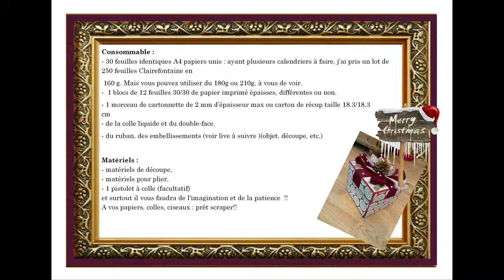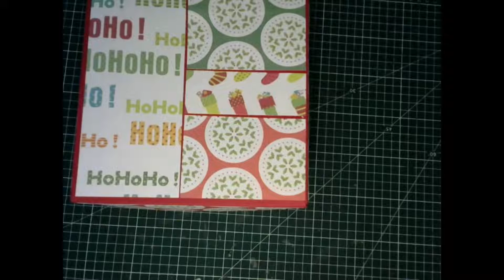Calendrier de l'avent qui explose !!!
Hello ,hello

Bientôt Noel !! oh oui j'adore
J adore la magie qui règne à partir de début décembre ,pas ?
Et qui dis magie de Noel dis pour moi calendrier de l 'avent!!
cette année encore je vais vous présenter plusieurs modèles

celui que je vous propose aujourd hui est un mélange de boite à explosion et de tower box .
 je ne vous en dis pas plus et Je vous laisse découvrir par vous même!!
il existe un pdf que vous pouvez récupérer sur le groupe l'amour du scrap apprendre avec plaisir dans l onglet tuto en pdf .
Pour retrouver les photos de mes créations
retrouvez moi sur ma page FB L'Amour du Scrap
Vous pouvez  me retrouver aussi   sur le groupe associé à ma page perso
les liens sont sur la bannière  page et  groupe fb

Aussi vous pouvez retrouver certains produits sur ma page  fb professionnel
Gène Créa-Tion:
voir lien fb professionnel dans la bannière de la chaîne
je vous remercie de me suivre à très bientôt pour un nouveau tutoriel.

A Vos papiers,colles ciseaux.
Géne Créa-Tion